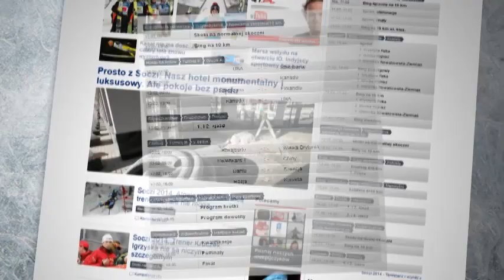Soczi 2014. Igrzyska Olimpijskie na Sport.pl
Justyna Kowalczyk i Kamil Stoch do Soczi przygotywali się długo. My także! Jesteśmy gotowi, by relacjonować wam igrzyska olimpijskie najlepiej jak potrafimy. Śledź Sport.pl i niczego nie przegap!